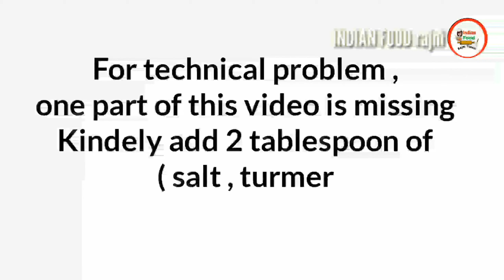1 दिन में बनने वाला कटहल का चटपटा अचार जो सालों साल खराब ना हो || jackfruit pickle in hindi ||recipe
1 दिन में बनने वाला कटहल का चटपटा अचार जो सालों साल खराब ना हो || jackfruit pickle in hindi ||recipe

kathal ka achar jackfruit pickle कटहल का अचार how to make jackfruit pickle chatpta achar recipe kaise bnaye